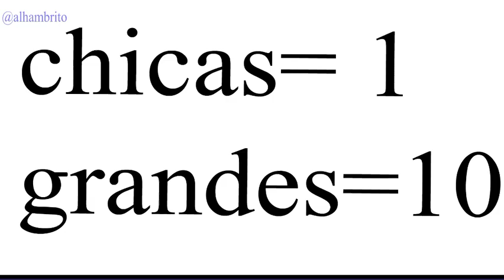a Mario le explican la economía del reino hongo y lo que es una flor- Rangu animado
Siento haber estado tan inactivo. Como dije empezé las clases y también trabaje en un "proyecto secreto".